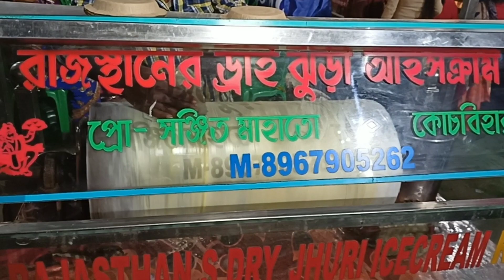Coochbehar Rashmela।। Rash Mela